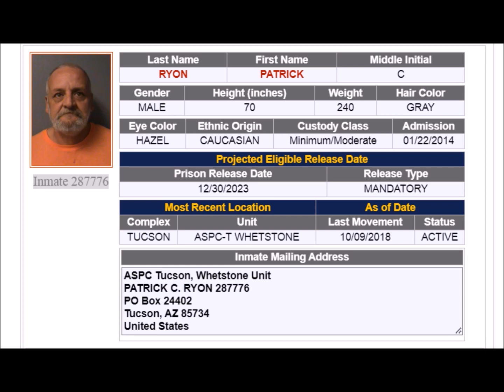Why I got into true crime.